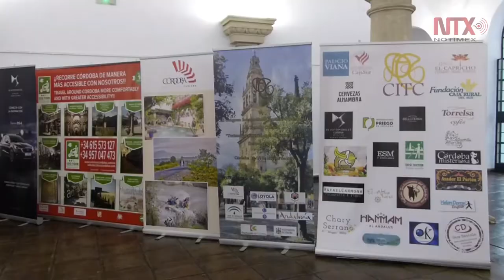La experiencia de la "Noche de Museos" en Puebla es compartida en España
La experiencia de "La Noche de Museos" poblana, ha llegado a atraer en su día menos concurrido a nueve mil personas